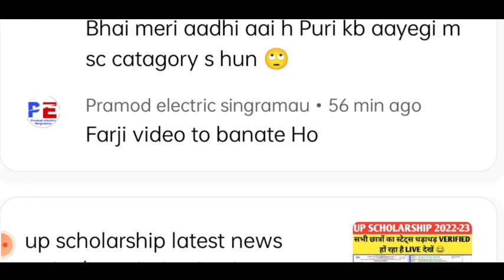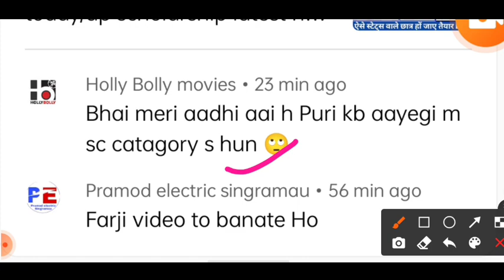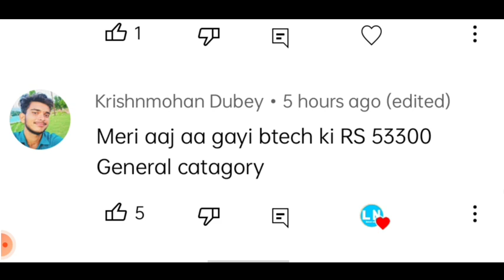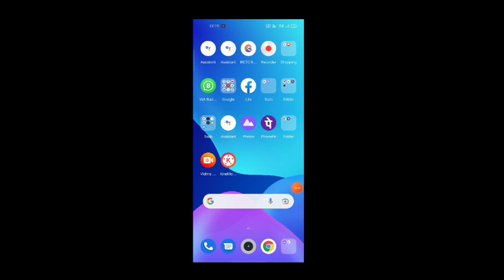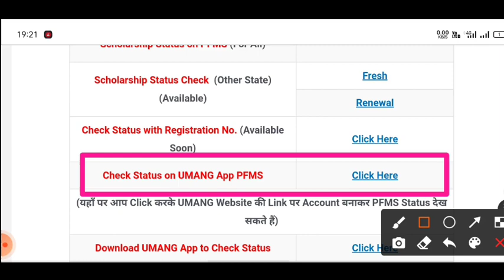up scholarship latest news today/up scholarship latest news/up scholarship kab tak Aayega 2022-23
Your Queries

sk technovation
catalyst soni
up scholarship latest news 2022
up scholarship
up scholarship news today
knowledge fatafat
Prakash edutech
knowledge fatafat
prakash edutech
knowledge fatafat

Knowledge fatafat

UP Scholarship
Scholarship
ccsu scholarship